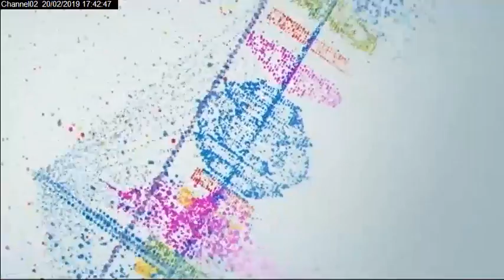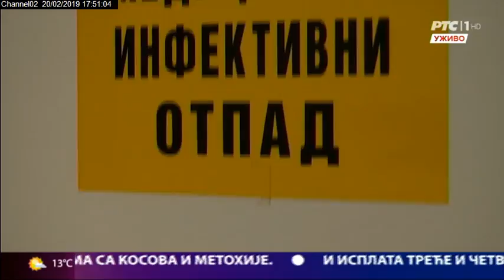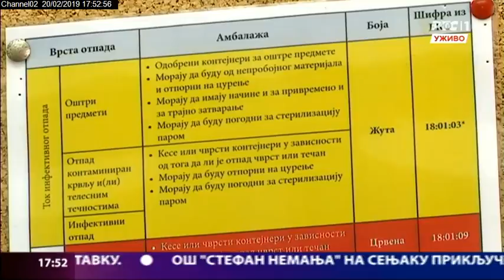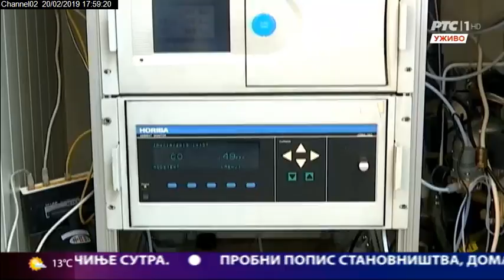Beogradska hronika 20022019